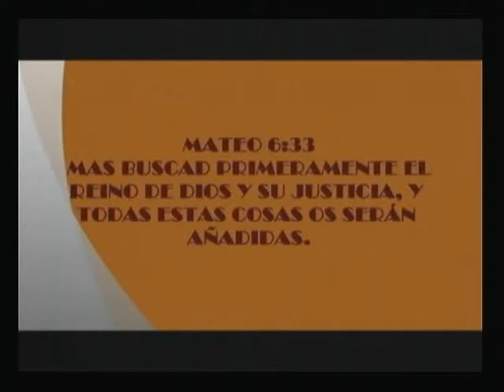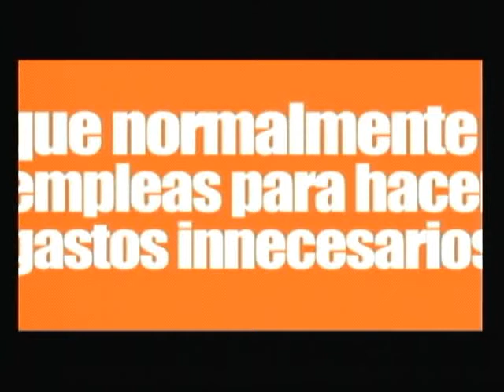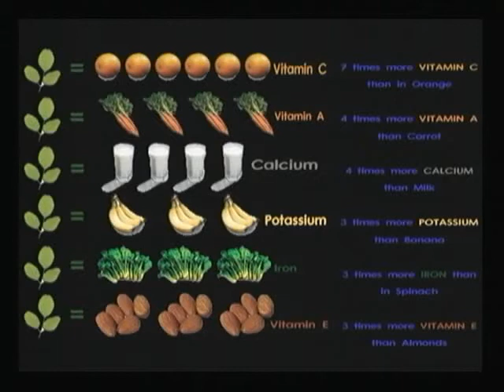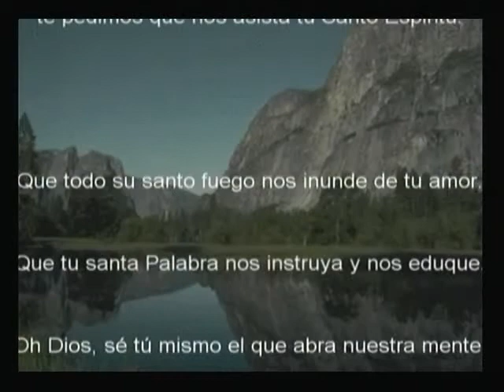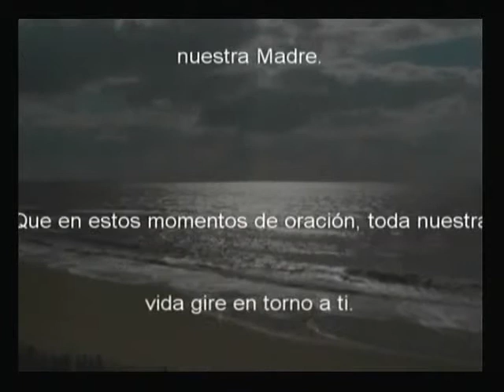Koinonia Agape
Lunes 11 de Febrero de 2013.